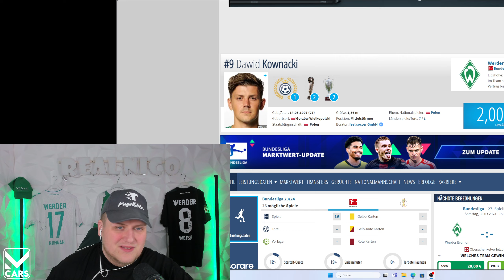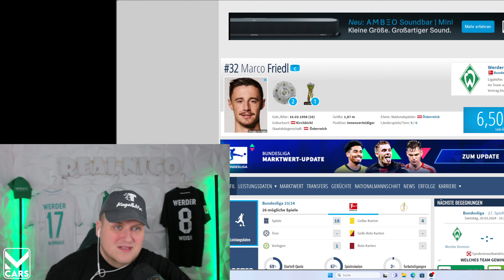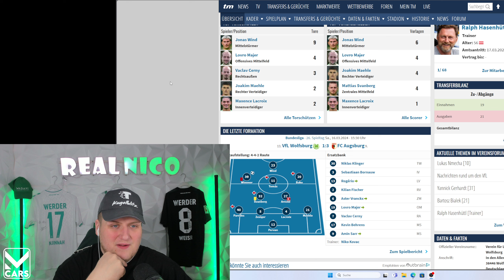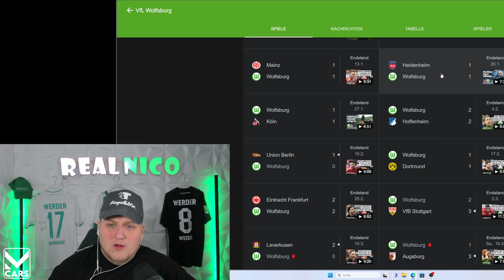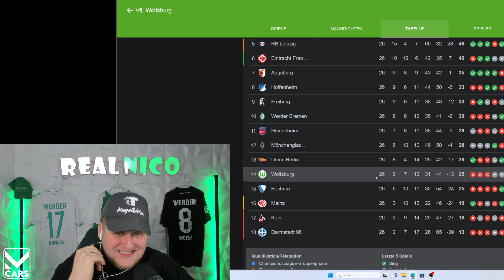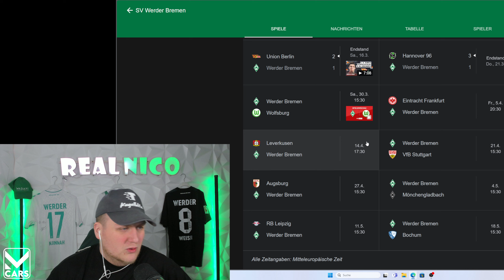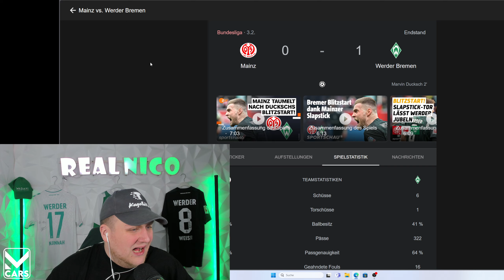Mit Friedl und Alvero gegen Wolfsburg!?/ Aufstellung / Vorbericht Werder - Wolfsburg